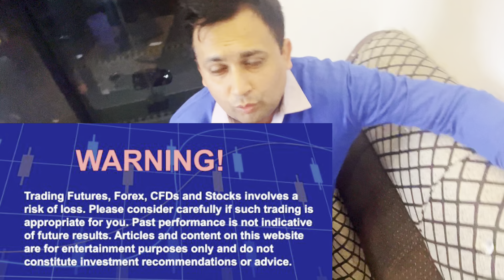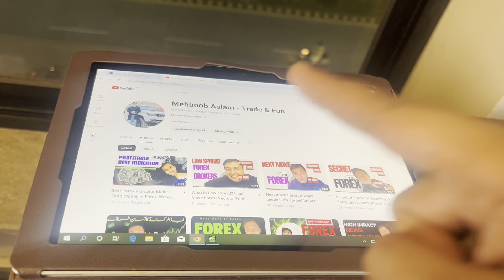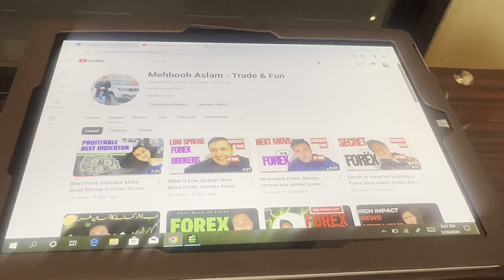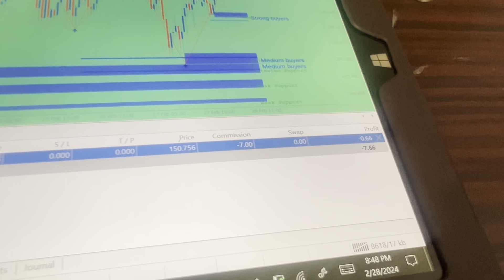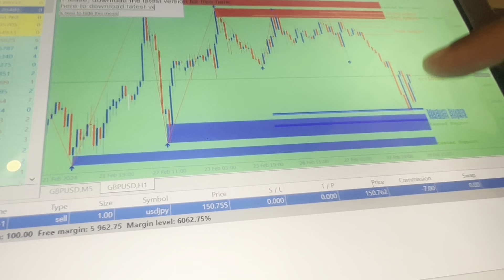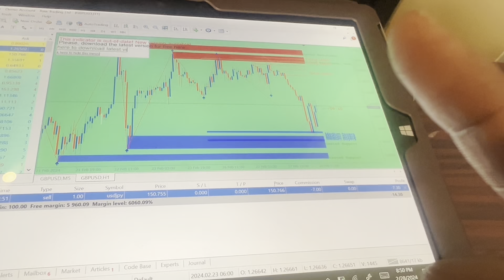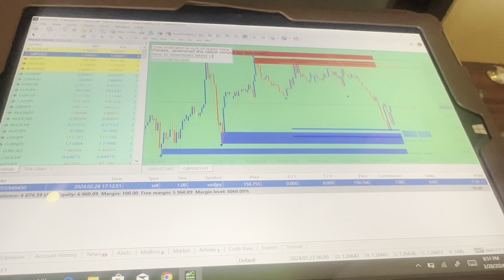Trade Vlog: Daily forecast Forex and News impact on Technical Analysis